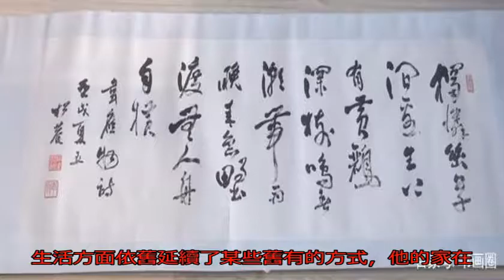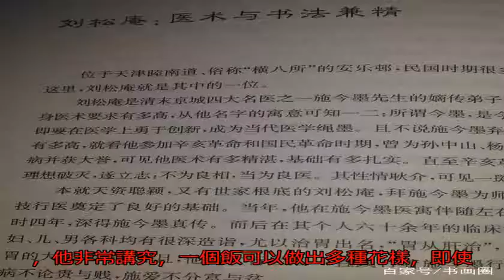天津書家劉松庵，練字不喜華世奎、追慕蘇軾，敢“破行”寫扇子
昨天整理了“天津十大...